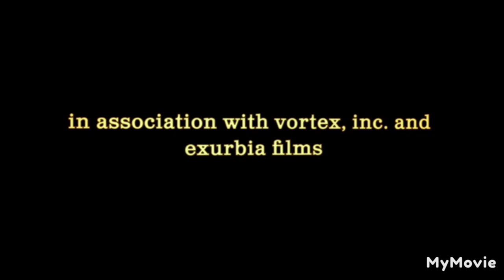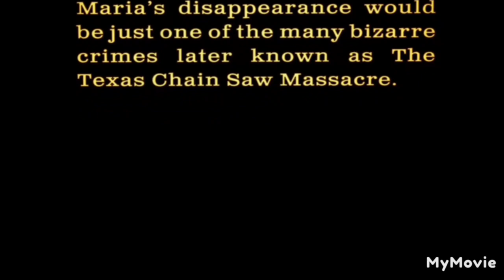why does these things always happen to me